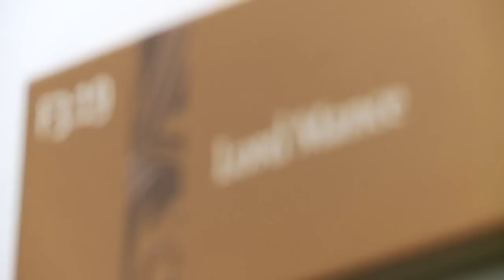Supreme court: does it deliver justice?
The supreme court, the highest court of appeal in the UK, is two years old. The Guardian's legal affairs correspondent, Owen Bowcott, gained exclusive access to the court and questioned the justices about their decisions, their democratic credentials, and whether or not they represent modern British society